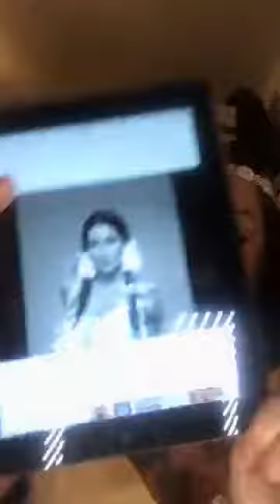70s Era "Cher" inspired make over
My business team challenge makeover